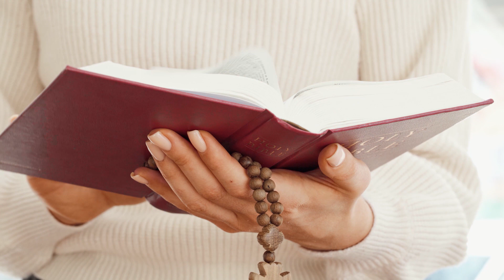You Get what you Give | Jaisa Karoge Waise Bharoge |As you Sow so you Reap | Career Talks with Sawan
Get my training on 15 Exclusive Leads in the next 30 days

STEP 1 👉 BRAND NEW Training Reveals Simple System to Get Leads in 30 days with easy-to-follow step-by-step instructions

STEP 2 👉 GET access to free and proven AD Templates

STEP 3 👉 GET access to free and proven EMAIL follow-up templates

STEP 4 👉 Signup for a FREE 7 day trial to Agent Growth System and whatch the demo

🎥 TOP VIDEOS FROM SAWAN KUMAR CHANNEL